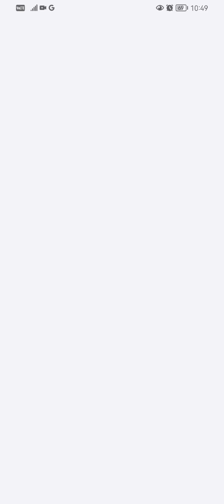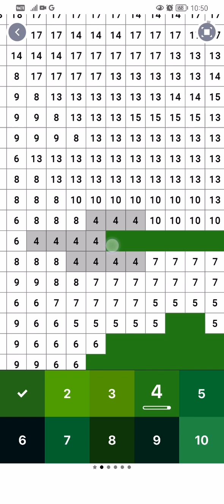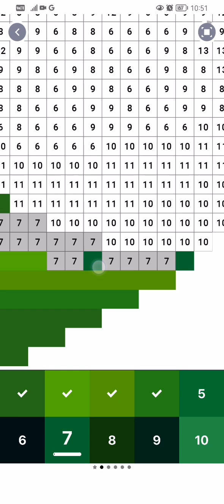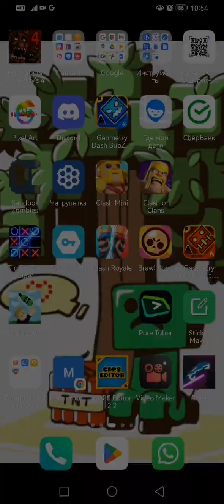25 декабря 2022 г.